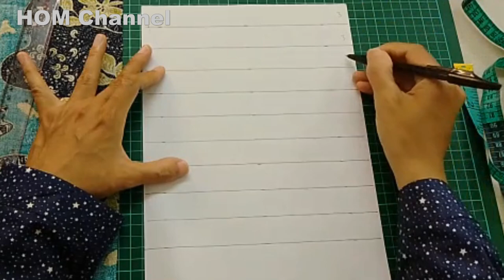Urutan Bikin Manset Lengan Gamis Model Lipat Mesin Jahit Portable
Urutan bikin manset plisket jahit tanpa obat